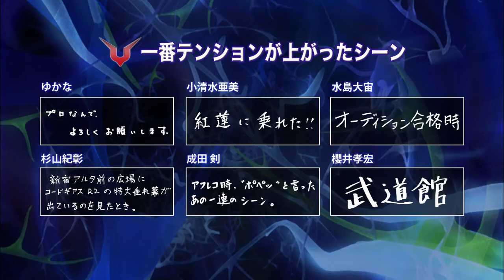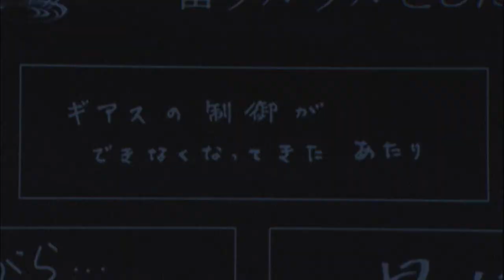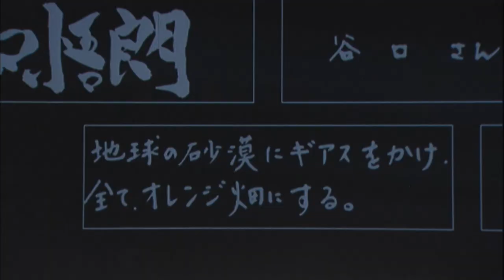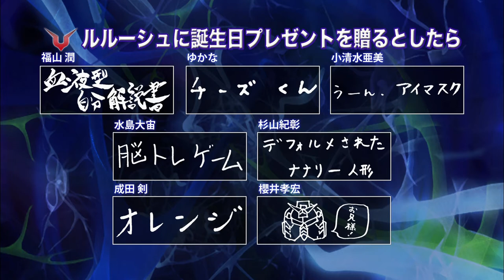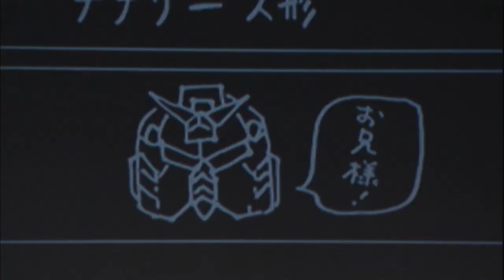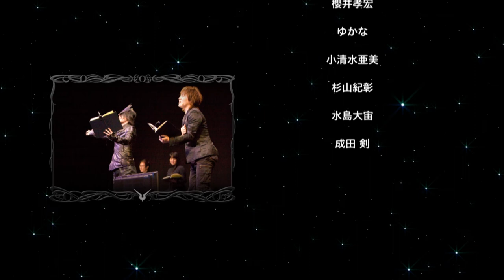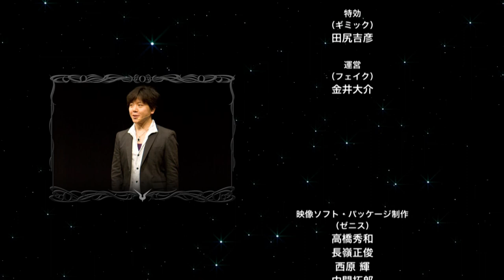Code Geass. Lelouch of the Rebellion - A Miraculous Birthday | Event (Part 1)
Special event dedicated to Lelouch's birthday.

Participants: Jun Fukuyama (voice of Lelouch Lamperouge), Takahiro Sakurai (voice of Suzaku Kururugi), Yukana (voice of C.C.), Ami Koshimizu (voice of Kallen Stadtfeld), Noriaki Sugiyama (voice of Rivalz Cardemonde), Takahiro Mizushima (voice of Rolo Lamperouge), Ken Narita (Narration).